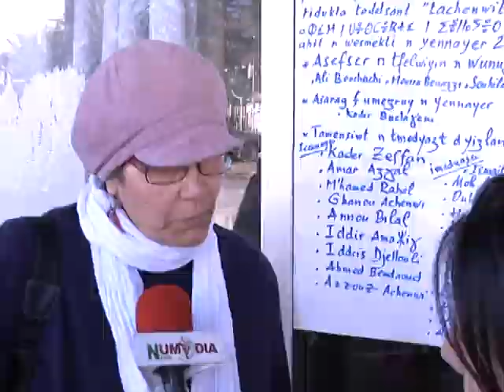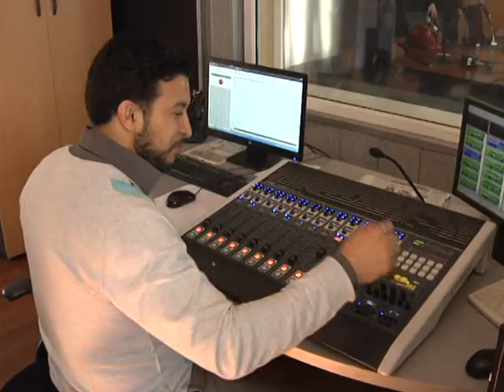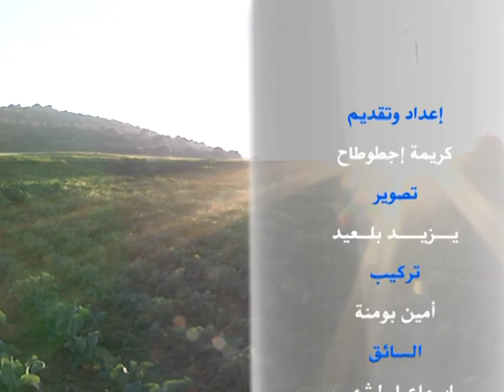نوميديانيوز- يناير : عرس وطني في سفوح شنوة